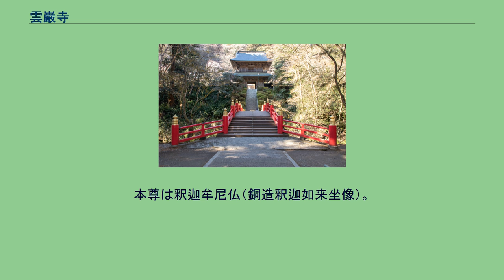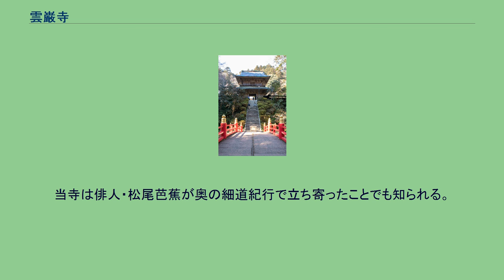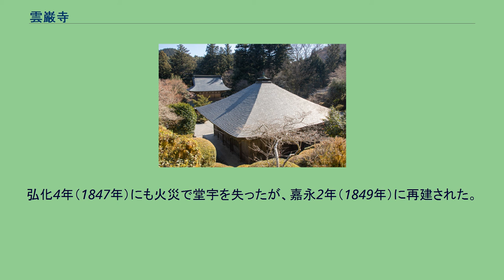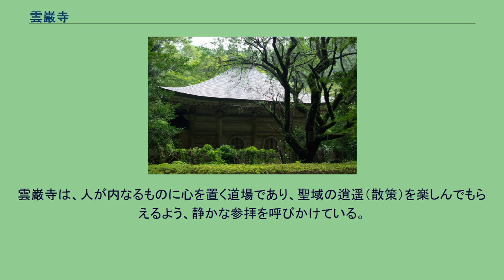雲巌寺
雲巌寺（うんがんじ）は、日本の北関東、栃木県大田原市雲岩寺に所在する臨済宗妙心寺派の寺院である。
山号は東山（とうざん）。
本尊は釈迦牟尼仏（銅造釈迦如来坐像）。
開山は高峰顕日（仏国国師）、開基（創立者）は叟元和尚（寺伝）。
禅宗寺院としての開山当時は、筑前の聖福寺（現・福岡県福岡市博多区に所在）、越前の永平寺（現・福井県吉田郡永平寺町に所在）、紀州の興国寺（現・和歌山県日高郡由良町に所在）とともに、日本の禅宗四大道場と呼ばれた。
雲巌寺は、平安時代後期の大治年間（1126年-1131年間）に初叟元（しょ そうげん）和尚によって那須12郷の一つである山田郷須佐木村の奥の霊気漂う理想的な場所に旧仏教系寺院として開山されたという。
しかし寺は何時しか荒廃してしまった。
復興させたのは高峰顕日（仏国国師）で、弘安6年（1283年）、時の執権・北条時宗を大檀那とし、高梨勝願法印の寄進のもと、臨済宗寺院として改めて開山したといわれる。
無住妙徳禅師が住職となった天正6年（1578年）、雲巌寺は臨済宗妙心寺派へ改宗された。
天正18年（1590年）の豊臣秀吉による小田原征伐では、烏山城の那須資晴が恭順せず、城攻めの際には付近の住民が雲巌寺に逃げ込む。
豊臣方は、北条氏を大檀那とするこの寺を軍事要塞と見なし、火を放ったというが、数年後には再建されている。
当寺は俳人・松尾芭蕉が奥の細道紀行で立ち寄ったことでも知られる。
寺域には当時の住職であった仏頂禅師と芭蕉の歌碑があり、以下の2句が刻まれている。
竪横（たてよこ）の 五尺（ごしやく）にたらぬ 草（くさ）の 庵（いほ） むすぶもくやし 雨（あめ）なかりせば　　　仏頂 木啄（きつつき）も 庵（いほ）はやぶらず 夏木立（なつこだち）　　　芭蕉 この歌碑は、享和3年（1803年）に建てられたものを、1879年（明治12年）になって再建したものと謂われる。
弘化4年（1847年）にも火災で堂宇を失ったが、嘉永2年（1849年）に再建された。
1912年（大正元年）、築300年を超えた仏堂の改築工事が始まり、1922年（大正11年）に竣工した。
2010年代のJR東日本は、趣深い日本国内の旅を謳うシリーズCM「大人の休日倶楽部」を吉永小百合主演で打ってきたが、黒羽町にスポットを当てて雲巌寺を主題の一つとする新篇「栃木県：黒羽の芭蕉篇」が2018年（平成30年）3月から訴求され始めると、厳かな山寺の魅力が消費者に伝わったと見えて、当寺では観光客が急増した。
本来的に山深い修行の場であって観光地ではない当寺と周辺地域は、観光客に対応する設備も基本的に無く、通信機器の電波状況も「圏外」であるが、観光客もおおかたはそのことを知ったうえでの来訪であり、大きな混乱は見られない。
雲巌寺は、人が内なるものに心を置く道場であり、聖域の逍遥（散策）を楽しんでもらえるよう、静かな参拝を呼びかけている。
高峰顕日墓は宮内庁管理のため墓前までしか参拝できない。
無料で自由拝観できるが、いわゆる観光寺院ではなく、修行道場であることに留意が必要である。